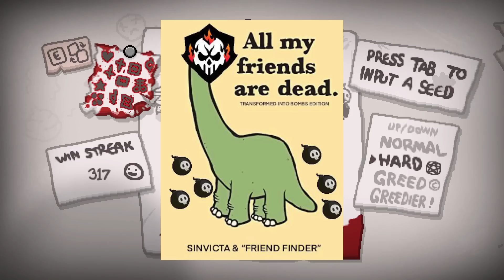MIN MAX TO THE MAX - The Binding Of Isaac: Repentance Ep. 569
CUSTOM THUMBNAIL ART BY SIRCUTIEYUKI!